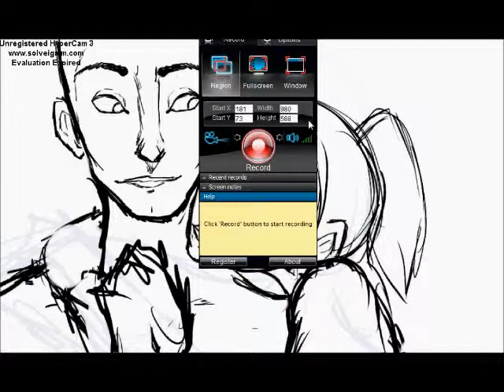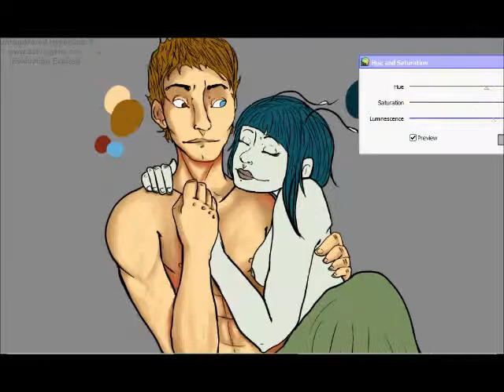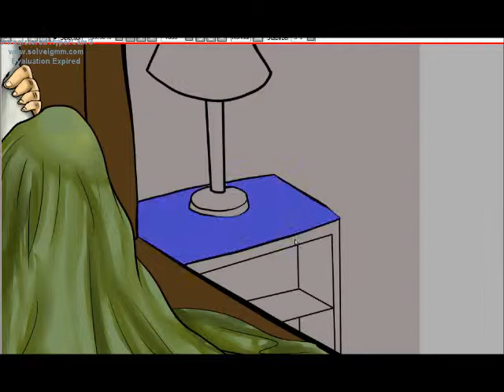Elyse and Orion Speed Paint